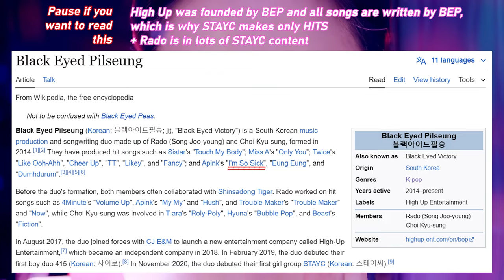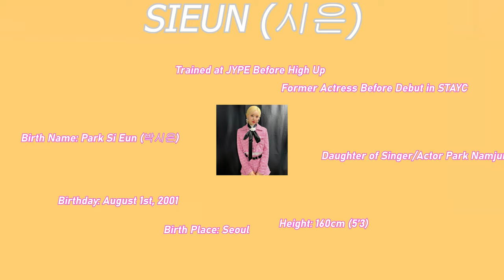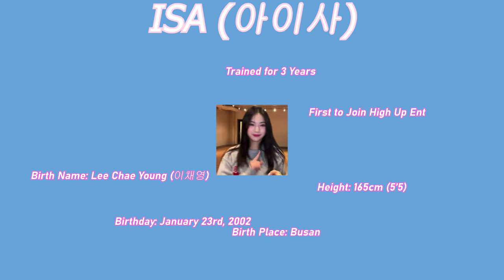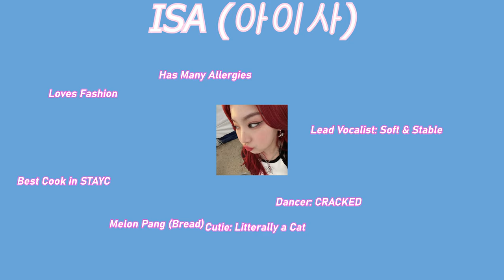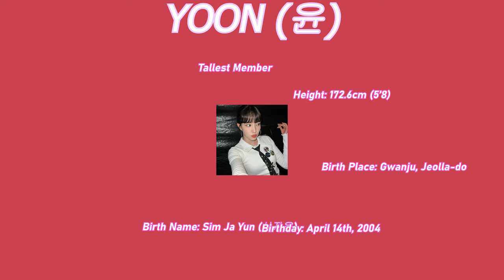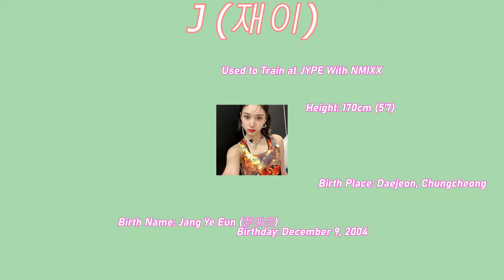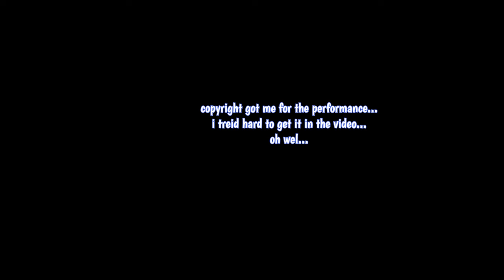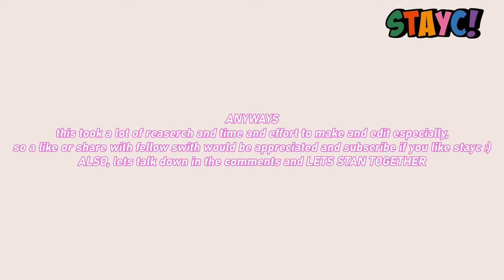The ULTIMATE Guide to STAYC (스테이씨)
If you enjoyed the movie of a guide, a like would be appreciated as it took me literal months to make and many attempts to upload.

Timestamps:
0:00 - About STAYC
1:33 - Rado & B.E.P
2:08 - Music Career
2:55 - SUMIN
16:44 - SIEUN
31:52 - ISA
43:42 - SEEUN
54:15 - YOON
1:06:19 - J
1:17:13 - Some Facts
1:19:52 - GROUP
1:31:13 - Some Shows to Watch
1:41:48 - Every STAYC Video All at Once